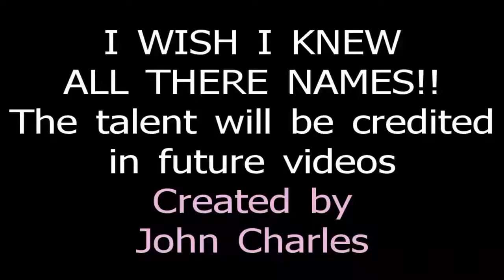Chambers Creek Skimboard Video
Showed up to Chambers Creek on a half cloudy day. Just a few of the best out there practicing, luckely i had the Kodak with me,  point, shoot, lay it out, post online, enjoy...
Representing 253!!

Warning: the very first clip you see, depicting the person in the red colored shorts, is edited to decieve the viewer into thinking it is a continues clip..

"Sonny Boy Williamson-Good Evening Everybody", sound recording administered by:
UMG

"Little Walter-Hate to See You Go", sound recording administered by:
INgrooves

IODA